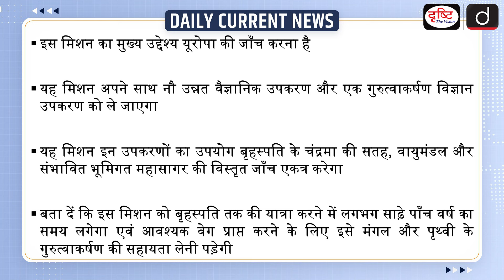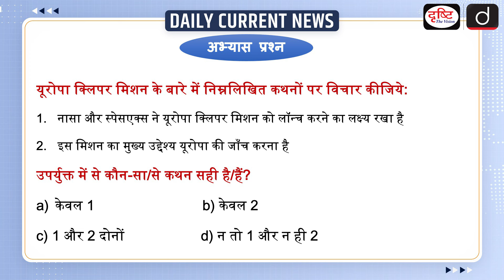Europa Clipper Mission | NASA | SpaceX | UPSC - Daily Current News | Drishti IAS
According to recent news, NASA and SpaceX have targeted to launch the Europa Clipper mission. This mission will be launched on October 10, 2024 from Launch Complex 39A of NASA's Kennedy Space Center in Florida with the help of SpaceX's Falcon-9 Heavy rocket. Let us tell you that this mission will be launched for Jupiter's moon. The objective of this mission is to explore the possibilities of life on Jupiter's moon.

1. Videos by Dr. Vikas Divyakriti

2. Concept Talk- By Dr. Vikas Divyakirti

4. Target UPSC Prelims 2024